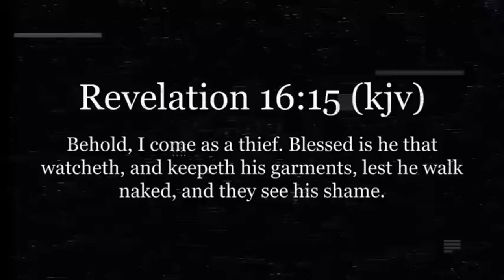Jesus Heals: Stripper on Tatoo table